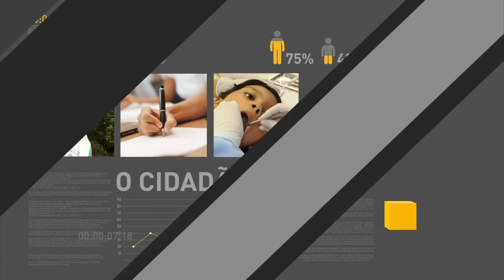Governo federal cria programa habitacional para militares das Forças Armadas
REPÓRTER NBR - 17.11.16: Ministro das Cidades, Bruno Araújo, falou com a imprensa sobre programa habitacional direcionado aos membros das Forças Armadas. Foi firmado um acordo de cooperação entre o Ministério das Cidades, o Ministério da Defesa e a Caixa Econômica Federal para viabilizar concessão de financiamentos habitacionais aos militares.